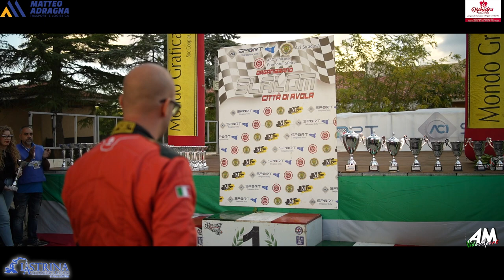Bonsignore Antonino PSG 16° Slalom Città di Avola 2024